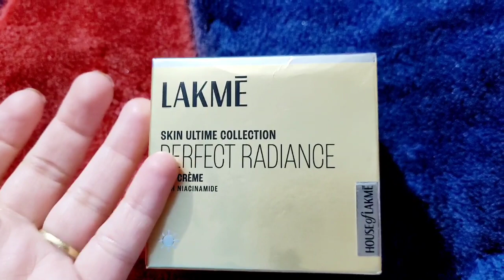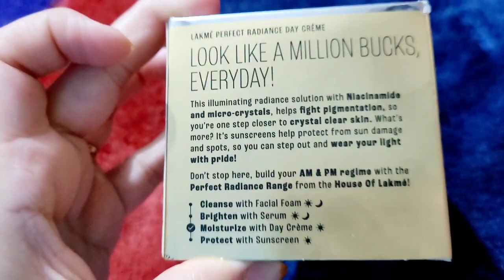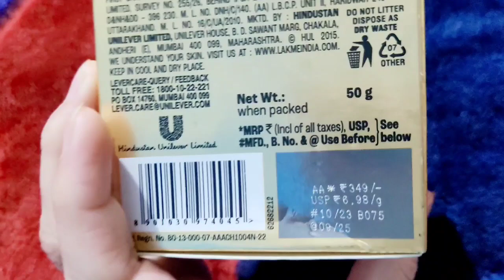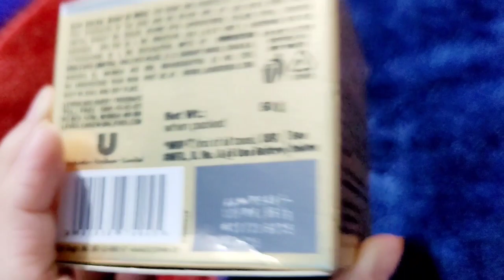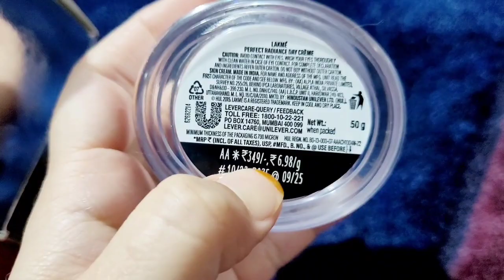Lakme Perfect Radiantskin Day Cream honestreview lakme#